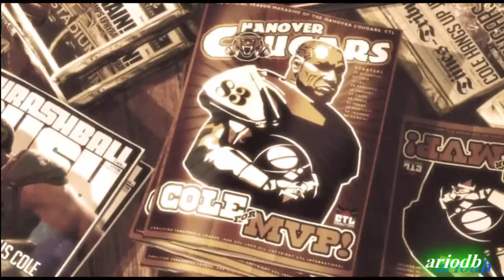Gears of War 3 Gameplay ITA 6